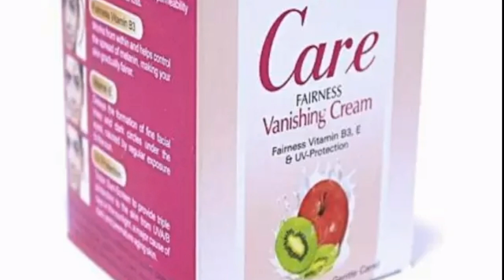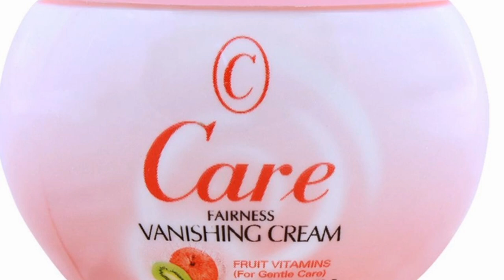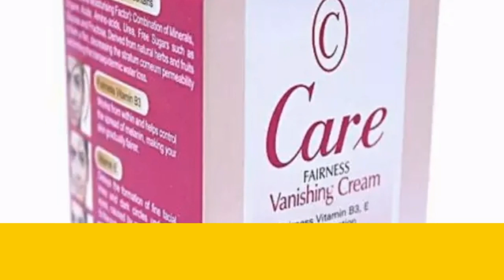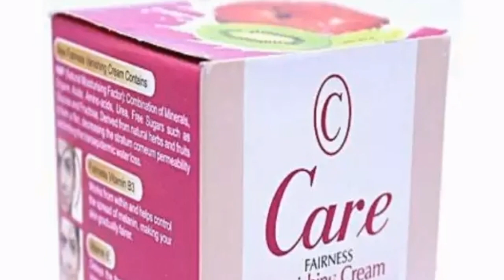Skin Whitening Care Vanishing Cream For Dry Skin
Hi I Am Zara in this video about Skin Whitening Care Vanishing Cream For Dry Skin
How To Use: Apply Cream To Face And Massage Through Whole Face Covering Dark Spots Areas. Under Eyes, On Forehead Massage Cream Well. For Good Results Apply Two Times A Day.

About : Beauty Cosmetics is a YouTube Channel, where you will find beauty tips in urdu & hindi. New Video is Posted Everyday :)